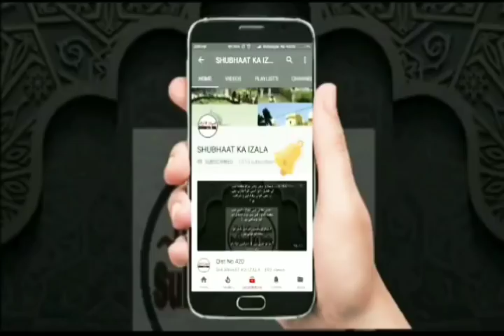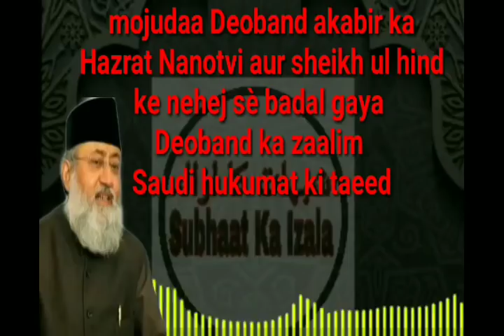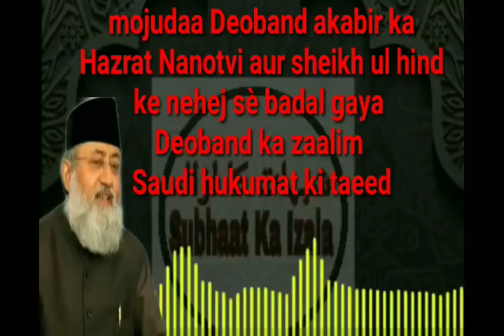Mojuda Deoband Akabir ka Ml Nanotvi v Sheikh ul Hind ke NEHEJ Se Badal Gaya Deoband Zalim Saudi Tayd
mojuda Deoband akabir ka Hazrat Nanotvi aur sheikh ul hind ke nehej sè badal gaya
Deoband ka zaalim Saudi hukumat ki taeed